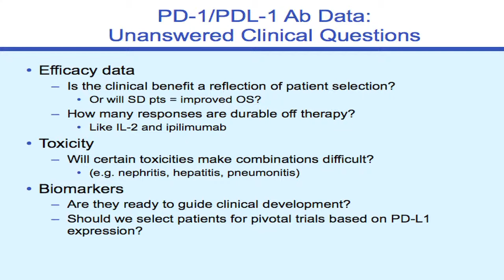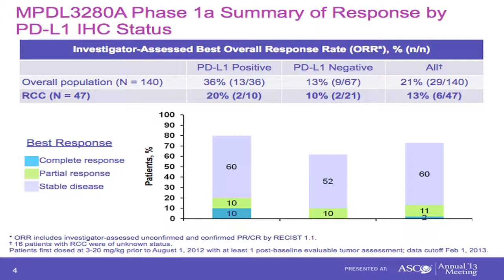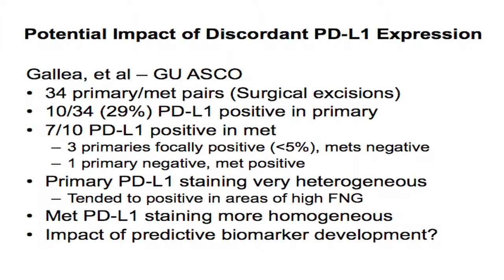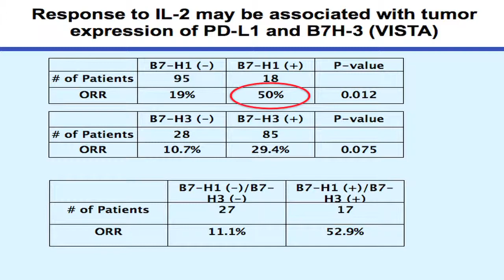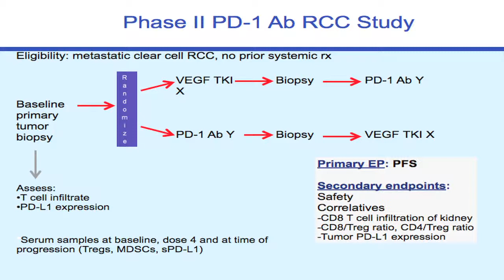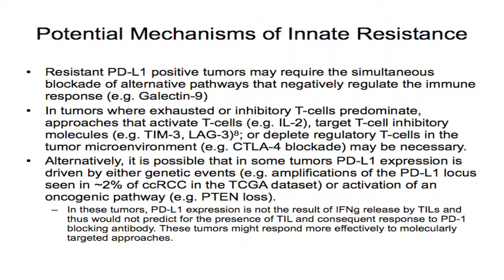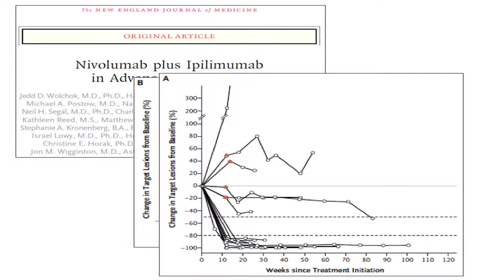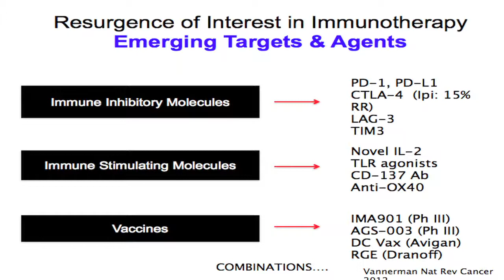Kidney Cancer Association